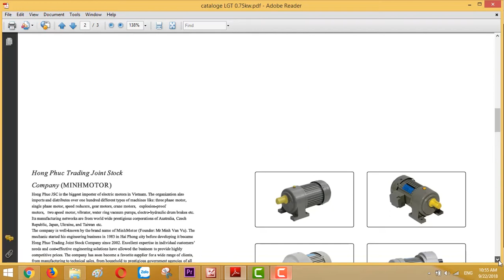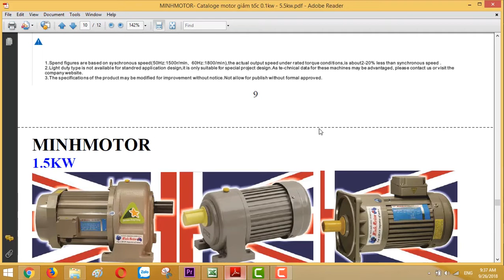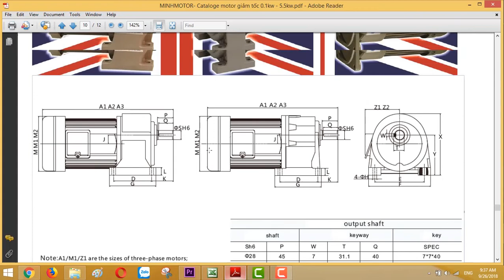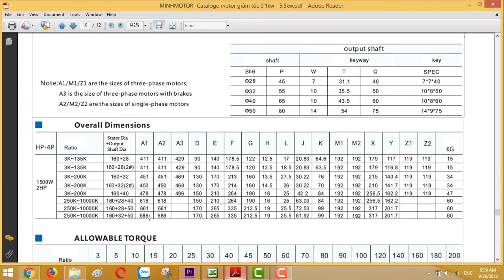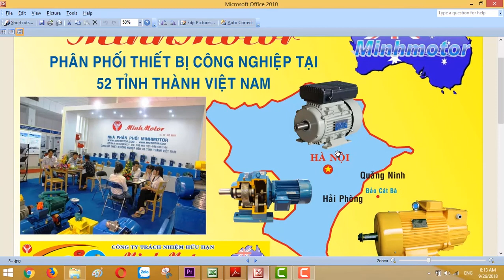Catalogue Động Cơ Giảm Tốc 1.5 kw 2 HP 2 Ngựa, Tỉ số truyền 1/10 , Xuất Khẩu Châu Âu, 0901460163